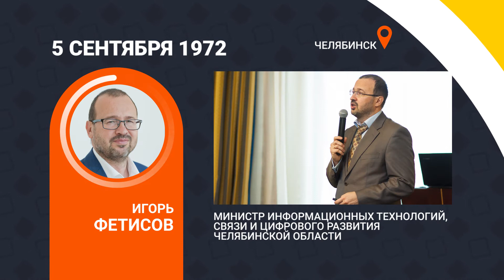URAL1 поздравляет! (с 31 августа по 6 сентября)